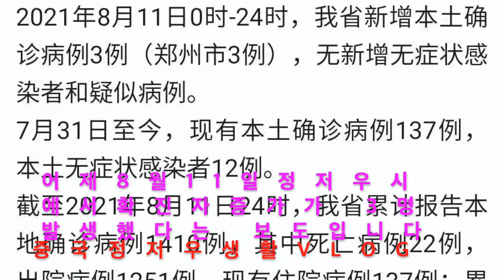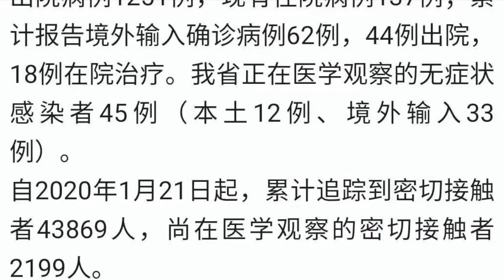[중국정저우생활Vlog] 중국 정주시 엄격한 코로나 방역관리 2021 08 12 (188)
중국 정저우시에서 코로나 확진자가 지속 발생하여 화원출입관리가 엄격해 졌네요. QR코드를 찍어 건강마 라는 것을 확인해서 녹색으로 표시되어야 진출입이 가능하답니다...
반 격리생활과 다름이 없습니다. ㅠㅠ